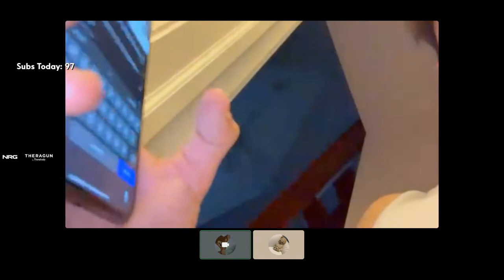HOLYYYYYYY 😲 - FORTNITE ITA